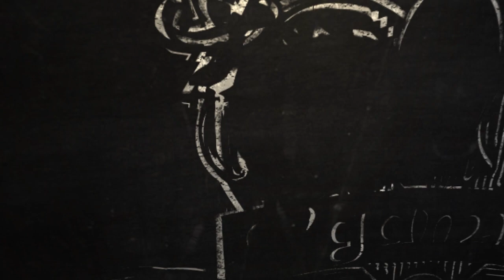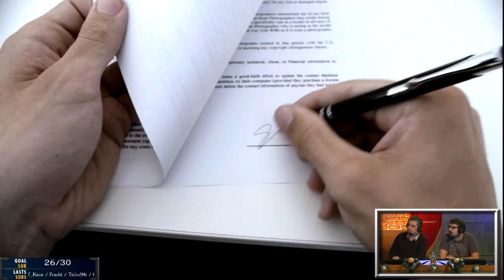IEM San Jose - Day 2 - Game 2